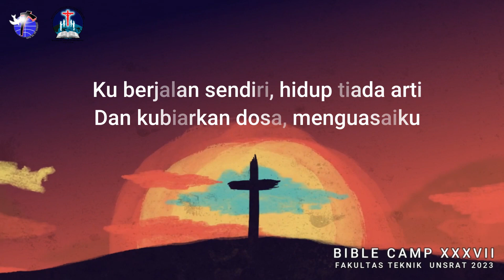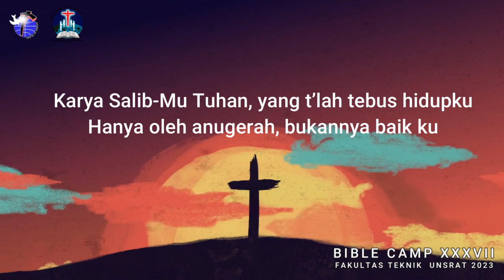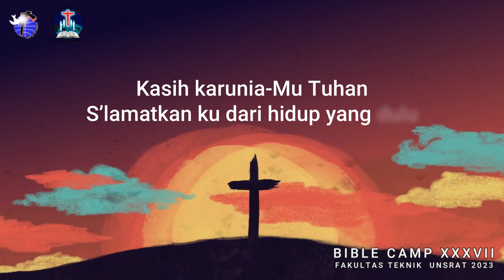Karunia-Mu Hidupkanku - Lagu Tema BC XXXVII FT UNSRAT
Lagu Tema Bible Camp XXXVII Fakultas Teknik Universitas Sam Ratulangi 2023
"Karunia-Mu Hidupkanku"

Lagu oleh David Simatupang
Aransemen oleh J.M. Mula

Keyboard 1 : David Sindua
Keyboard 2 : Tamara Marcus
Gitar Akustik : Andika Mentaruk
Gitar Elektrik : Dion Posumah
Gitar Bass : Mikhael Bawowo
Drum : Kent Kumendong
Vokal : David Simpatupang

Lirik Video : John Syaloom

Terima kasih kepada kak Ferri dan kak Olivia (Kel. Pandeirot-Moningka) yang telah menyediakan tempat pada proses pembuatan lagu tema ini.

S'gala kemuliaan hanya bagi Allah!